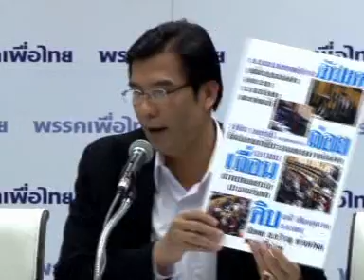พร้อมพงศ์อัดปชป มีพฤติกรรมอัปยศ ถ่อย เถื่อน ดิบ เป็นพวกนิยมใช้ความรุนแรง 2 6 55